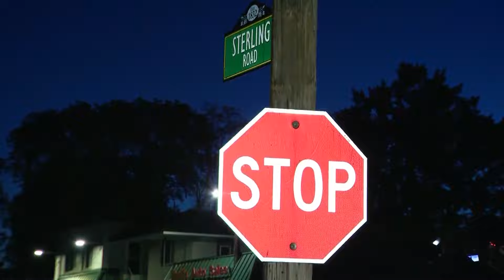65-year-old woman killed in hit-and-run in Downers Grove ID’d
Police are searching for the driver who killed a 65-year-old woman in a hit-and-run Thursday night. WGN's Courtney Spinelli reports on the story from the western suburbs.